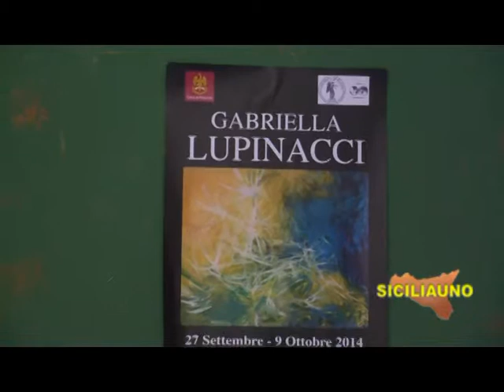arte contemporanea CROMOVIBRAZIONI di Gabriella Lupinacci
Intervista televisiva in occasione della personale di pittura di Gabriella Lupinacci - Palermo Villa Niscemi
settembre - Ottobre 2014